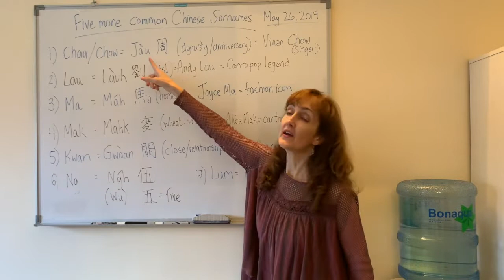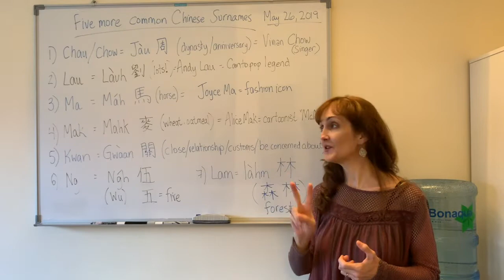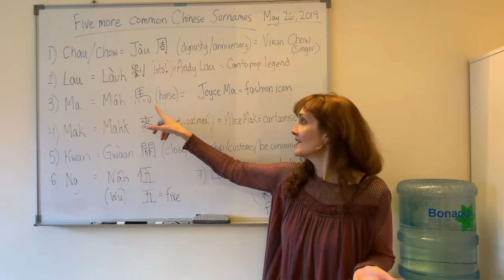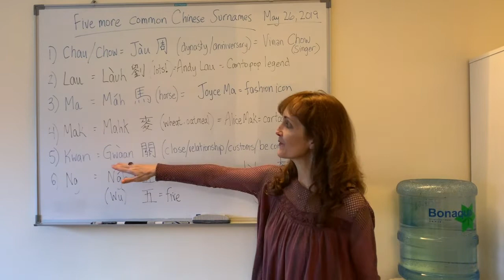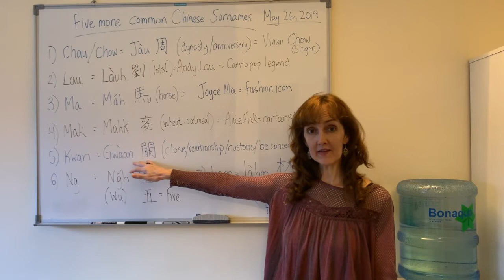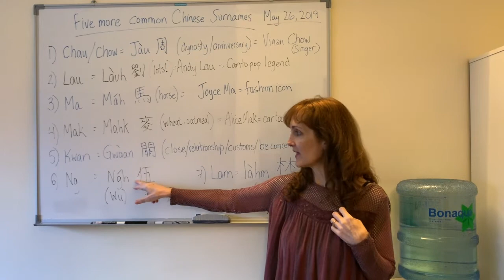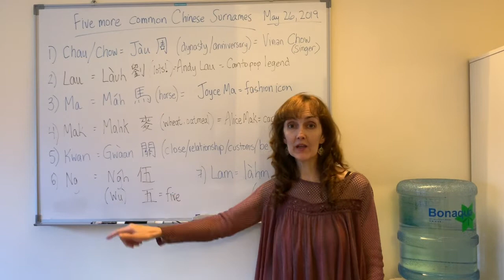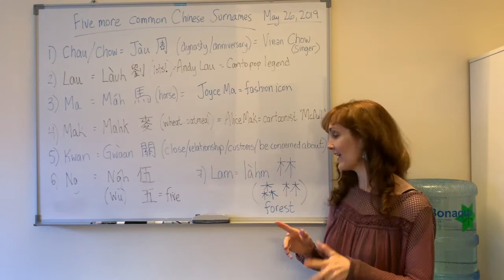Let's Talk Cantonese -- Part 2: Common Chinese Surnames/Last Names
Hi there!

This is Part 2 of the Let's Talk Cantonese - Common Chinese Surnames, and I have some explaining to do!  But first, the list of all 10 Common Surnames/Last names as they appeared in my book "Everyday Cantonese" which is a Hong Kong publication from the 1990s:
First video:
1. CHAN
2. LEE
3. CHEUNG
4. WONG
5. HO

Second video (this one):
6. CHAU/CHOW
7. LAU
8. MA
9. MAK
10. KWAN

And then I added two more:
11. NG
12. LEE

This time, I found it more useful to explain words that either use these same surname characters or as in the case of "Lau" ones that had the same pronunciation.  As a result, the video was pretty long, so I cut all references to the celebrities who share these last names in the video, but if you're interested, please look them up!  They are:

Alice Mak - cartoonist of the very popular McDull character (Everyone who grew up when this came out knows this song :)

Michelle Kwan - retired figure skater - I love her! (bonus! She skates to Josh Groban singing You Raise Me Up)

Kevin Kwan - author of Crazy Rich Asians and sequels (interview and great background from before the movie came out)

I hope you find this interesting and you learn something new!

Happy learning,
Sue Marguerite